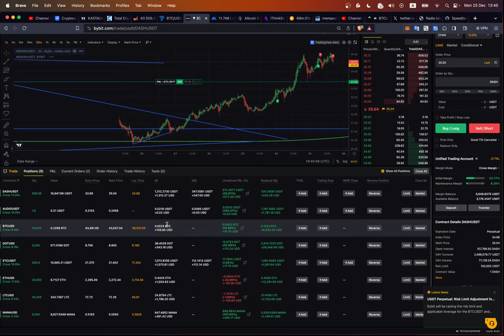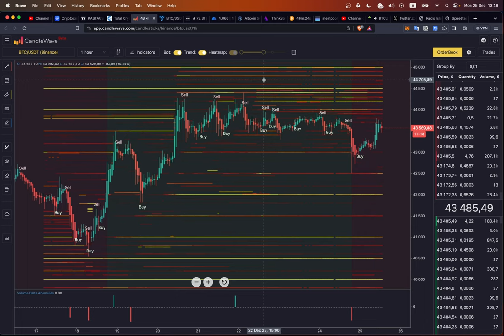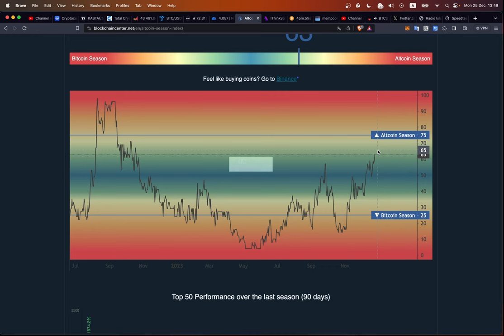БЫСТРЫЙ АПДЕЙТ ПО БИТКОИНУ И АЛЬТАМ (NEAR, DASH, LTC, ATOM, XLM)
00:00:00 Обзор btc  по TRDR
00:01:03 DASH
00:01:21 Solana
00:01:53 Bitcoin season
00:02:10 Протокол Near
00:02:43 CandleWave
00:02:56 Total crypto market cap

BTC: 1JcJgpSHbrRwgnvLeteXNfNXxLgpDuxyMP
ETH: 0xC8b0CF755bec8155D371676D77A579D7E15fd7eD
DASH: XuhZGGGezSEqnDq5ETBkiMc4ARfS6UxQAi
LTC: LfGpGJjkcrgZV12VNnQdEx79uHgeHSS8oG